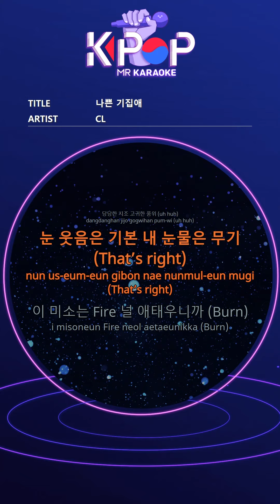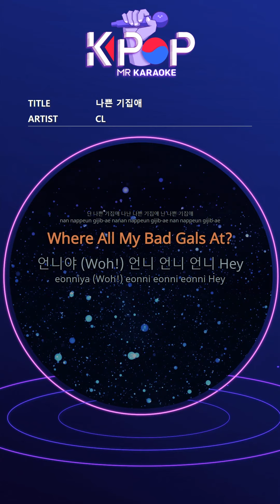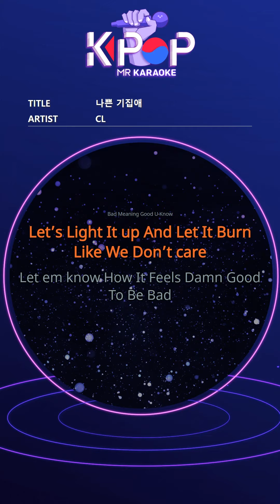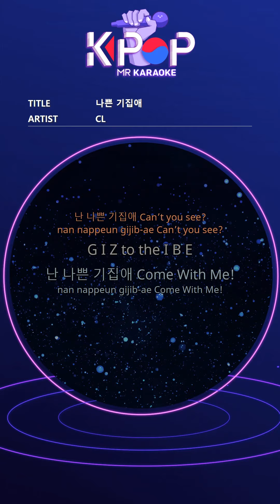[KPOP MR 노래방] 나쁜 기집애 - 씨엘 (With Melody Ver.)ㆍTHE BADDEST FEMALE - CL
[Eng-Sub]
I'm a bad girl I'm a bad girl I'm a bad girl
Where All My Bad Gals At?
Yeah I'm so wild (Yao)
You can't afford me (uh em)
I don't know much about jealousy
A fortune teller can't even fit in my heart (Aha)
I'm the queen bee
I don't know where you're going right now.
Gold Chain Swingin ’Left Right on Neck
I'm not lonely, every night Get Right
Stately Father Noble Grace (uh huh)
Eye laughter is the basic my tears are weapons
This smile fires you so much (Burn)
Sister (Woh!) Sister Sister Hey
Men call honey
Sisters call me sister
My cold word that goes well
Round Round This strange melody that spins round yeah
Am I the best ha?
I'm busy every day, why are you so busy ha?
G5 Flying higher than G6 ha?
Snoring old I Never Say Sorry (nope)
Pretend is my smart head (yes)
Cause my smile kills KILLA (oops)
This is For All My Bad Girls Around The World
Not Bad Meaning Bad But
Bad Meaning Good U Know
Let ’s Light It up And Let It Burn Like We Do n’t care
Let em know how it feels damn good to be bad
G I Z to the I B E
I'm a bad girl Ca n’t you see?
I'm a bad girl Come With Me!
Now Do The Unnie (Hey) Now Do The Unnie (Hey)
Now Do The Unnie Everyone together until sunset

ⓒMusicen. MR